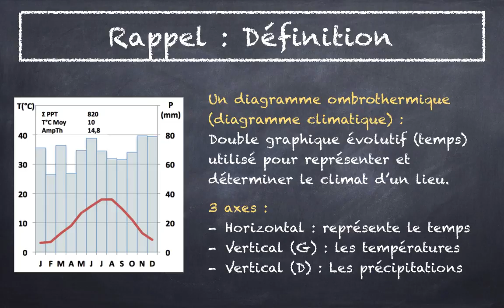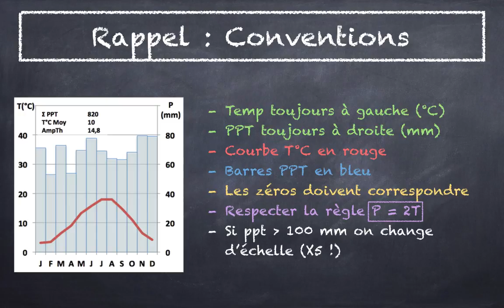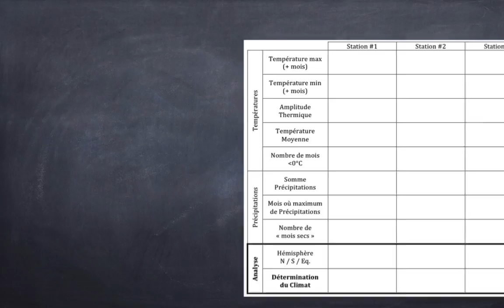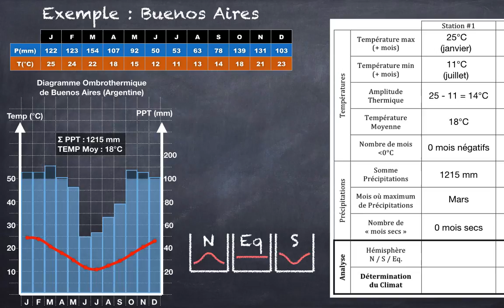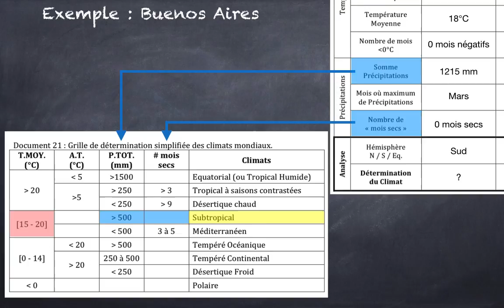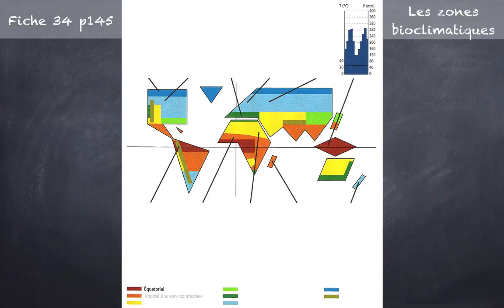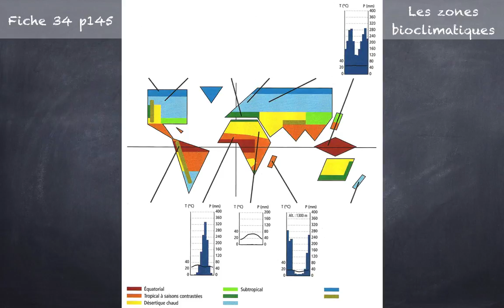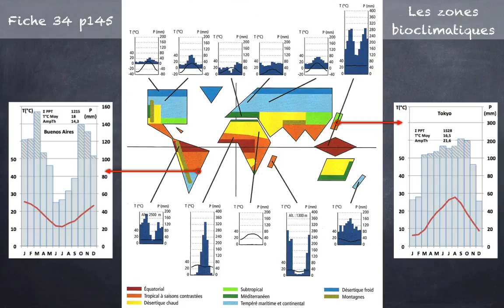FT#3 - Comment analyser un diagramme ombrothermique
Dans cette vidéo, je vous apprend à déterminer un diagramme ombrothermique (ou diagramme climatique) à l'aide d'une grille simplifiée de classification de climats. Nous verrons à la fin de la vidéo une carte schématique qui synthétise l'information (bio)climatique au niveau mondial.
Bonne lecture!